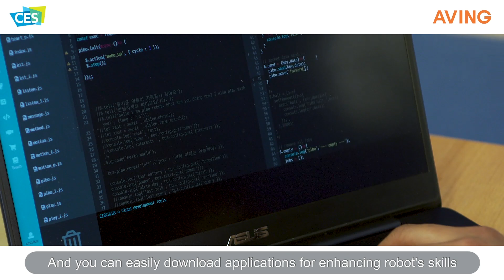[미리보는 CES 2019] 서큘러스, 반려로봇 '파이보' 소개할 예정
서큘러스는 경기콘텐츠진흥원과 함께 오는 1월 8일(화)부터 11일(금)까지 총 4일간 미국 라스베이거스에서 열리는 세계 최대 테크놀로지 전시회 'CES 2019'에 참가해 반려로봇 '파이보'를 소개할 예정이다.

서큘러스의 파이보는 국내 최초의 반려로봇으로, 지난 6월부터 KBS에서 방영됐던 '너도 인간이니'에 등장하며 관심을 받아왔다. 파이보는 사용자와 대화를 통해 교감하며 사용자의 취향에 맞게 성장해 나가는 로봇이다.